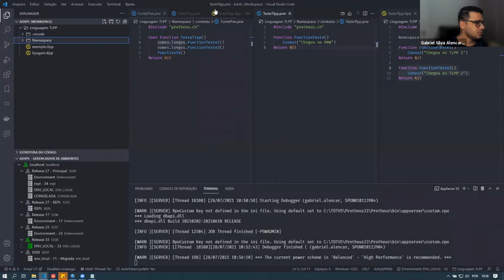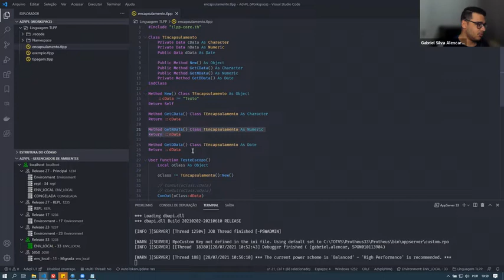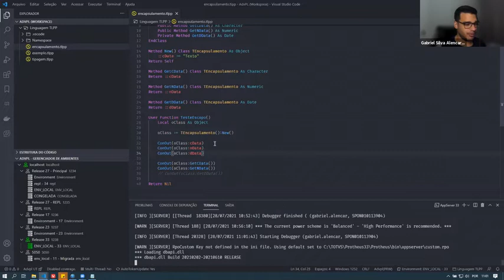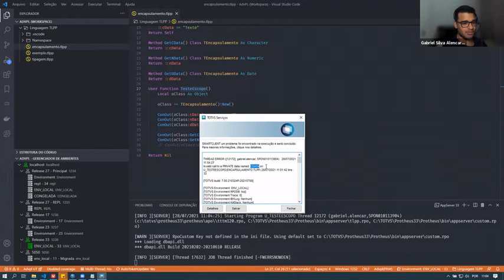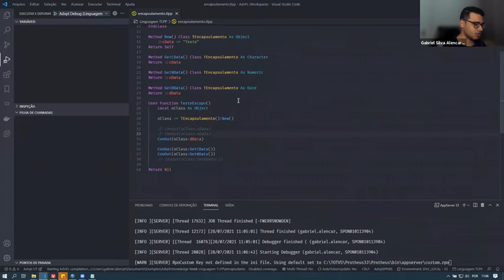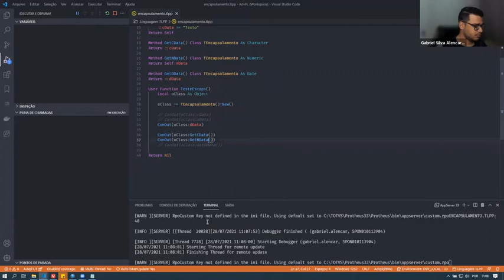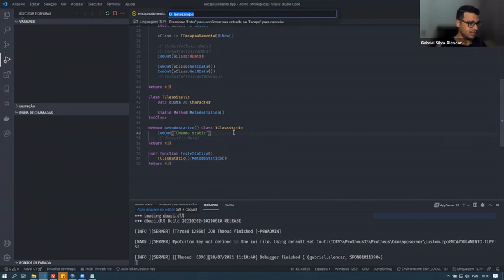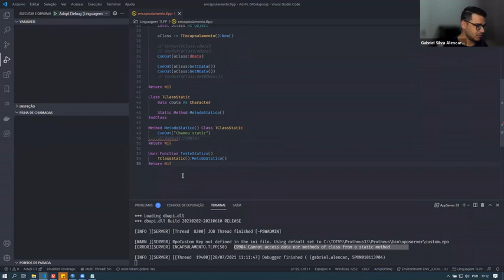Demo - Encapsulamento e método estatico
Neste vídeo demo mostramos no código como funcionam os recursos de encapsulamento e método estático no TLPP.